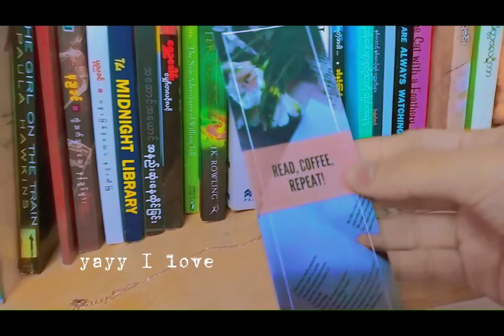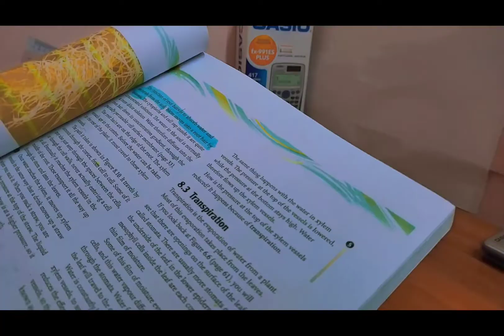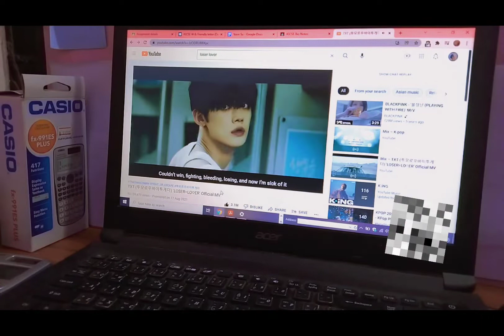A weekend in my life as an IGCSE student in Myanmar: Vlog 001